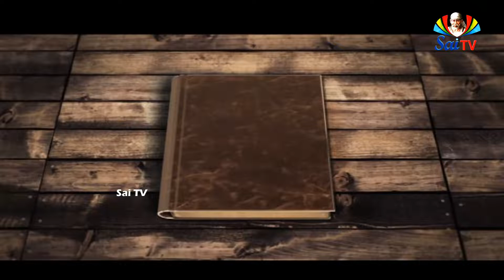SAI DIARY EPISODE ON 7th FEB 2020 II AVS SAIRAM II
SAI DIARY EPISODE ON 7th FEB 2020 II AVS SAIRAM II SAITV II